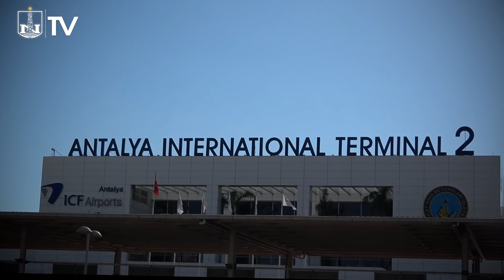"Neftçi" artıq Antalyada